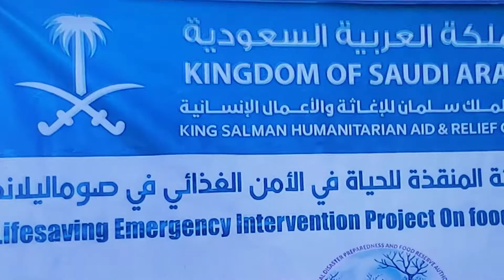Gibilay: NADFORD: Ha'yadda Iditarod Garawga Aafoiyinka & Kaydka Raashinka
Barakacayasha Somaliland.